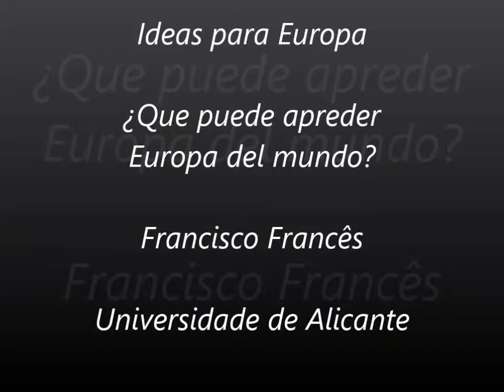Francisco Frances - Ideas for Europe (ES)